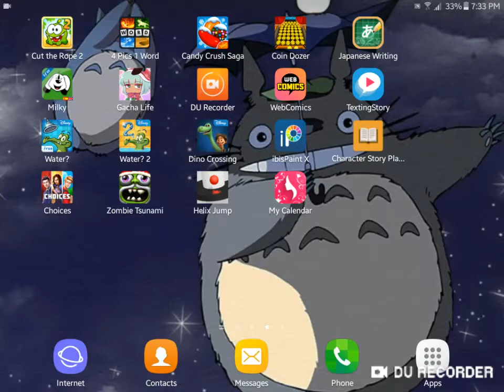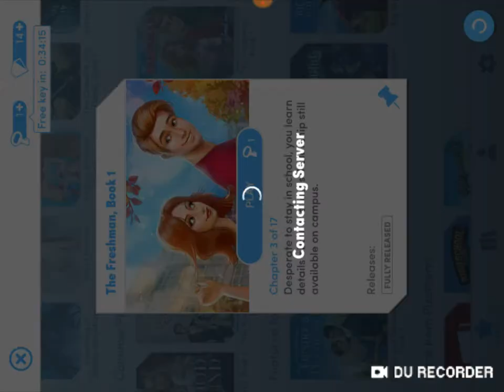A review of choices the game